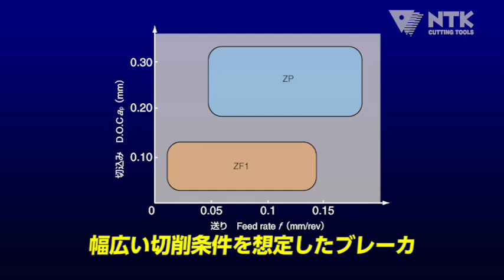6コーナ仕様 前挽き工具「ULブレーカ」